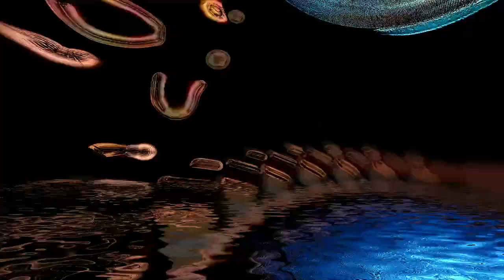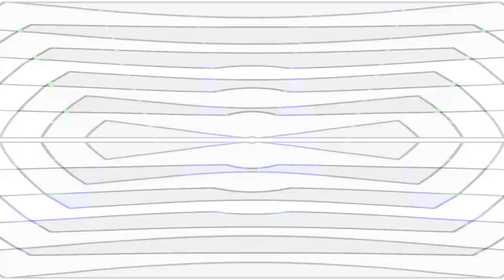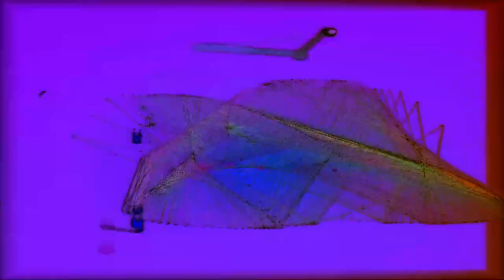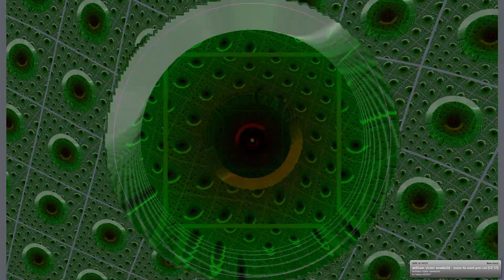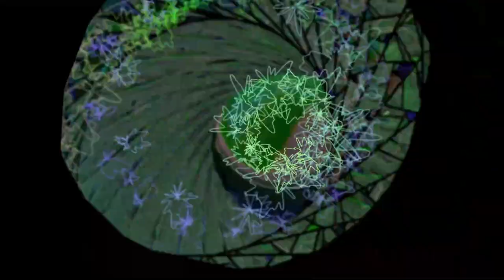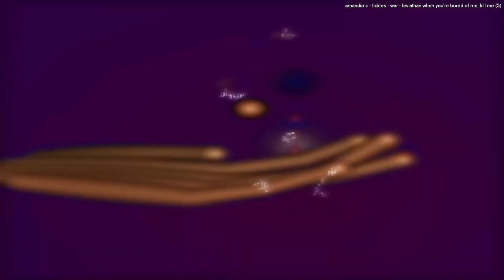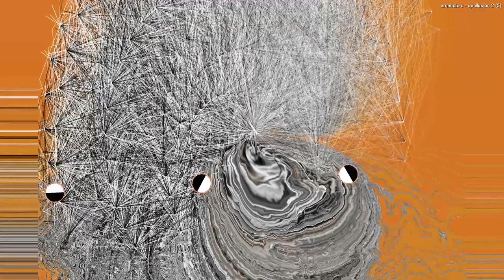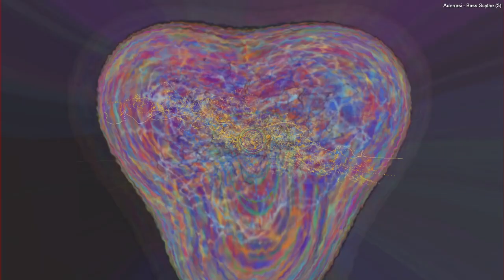[EPILEPSY WARNING] *Photosensitivity Warning*